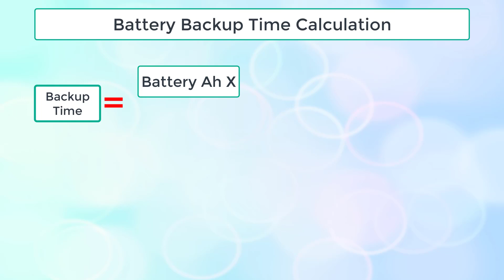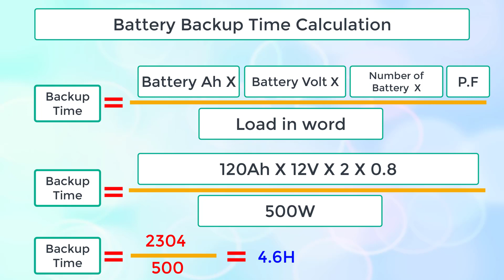IPS & UPS Battery backup time calculation- IPS UPS এর ব্যাটারি ব্যাকআপ সময় কিভাবে ক্যালকুলেশন করবেন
আজকের এই ভিডিওতে আমি  আপনাদের সাথে উপস্থাপন করতে চলেছি কিভাবে আপনি আপনার আইপিএস অথবা ইউপিএস এর ব্যাটারি ব্যাকআপ সময় ক্যালকুলেশন করবেন এই ক্যালকুলেশন করার জন্য আপনাকে একটা সিম্পিল ফর্মুলা জানতে হবে সেটি আমি এই ভিডিওর মাধ্যমে উপস্থাপন করেছি এবং একটি উদাহরণের সাহায্যে কেই সময় বের করা নিয়মটি দেখিয়ে দিয়েছি আমার ভিডিওটি যদি আপনাদের কাছে ভাল লেগে থাকে তাহলে অবশ্যই আমার চ্যানেলটি সাবস্ক্রাইব করবেন এবং বেল আইকনটি প্রেস করে পাশে থাকবেন ধন্যবাদ সকলকে

পাওয়ার ফ্যাক্টর এর মান কি 0.95 এর কম?
পাওয়ার ফ্যাক্টর এর জন্য জরিমানা দিচ্ছে?
তাহলে আমাদের সাথে যোগাযোগ করুন  দক্ষ ইঞ্জিনিয়ারগণ দ্বারা আপনার সমস্যার সমাধান করে দেওয়া হবে সর্বনিম্ন সার্ভিসিং চার্জএ ।

পরামর্শ অথবা সার্ভিসিং এর জন্য : 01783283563 or 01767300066
আমাদের সার্ভিস সমূহ:
1. PFI পাওয়ার_ফ্যাক্টর - নতুন সংযোগ এবং সার্ভিসিং
2. Sub_Station HT and LT SWITCHGEAR - নতুন সংযোগ এবং
      সার্ভিসিং
3. Motor_Controlling ( DOL , STAR DELTA, FORWARD REVERSE )
                                       নতুন  সংযোগ এবং সার্ভিসিং
4.  অন্যান্য ইলেকট্রিক্যাল সার্ভিসিং এন্ড ইন্ডাস্ট্রিয়াল ও হাউস ওয়ারিং

B C D K Z Type of MCB And there Uses | Types of miniature circuit breaker |  B Series , C Series MCB

১ এ্যাম্পিয়ারে কত ওয়াট হয় ? ১ অ্যাম্পিয়ার = কত ওয়াট? সিঙ্গেল ফেজ ও থ্রি ফেজ 1A এ কত ওয়াট হয় |

ups battery backup time calculation formula
150ah battery backup time calculator
7ah battery backup time calculator
solar battery backup time calculator
dc battery backup calculator
ips calculator
ips load calculation
1kva ups backup time
ব্যাটারি ব্যাকআপ বাড়ানোর কিছু সাধারণ ও অ্যাডভান্সড উপায়
একটা ব্যাটারি কত অ্যাম্পিয়ার, সেটা বের করবো কিভাবে?
মোবাইল ব্যাটারি নিয়ে কিছু প্রশ্ন যা সকলের মনে উঁকি দেয়